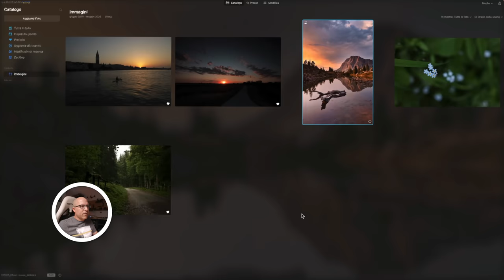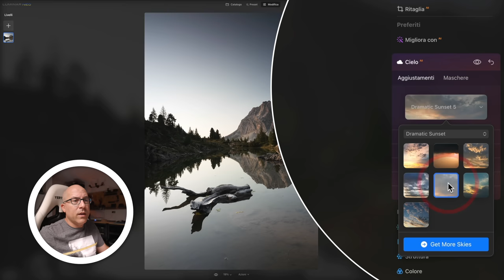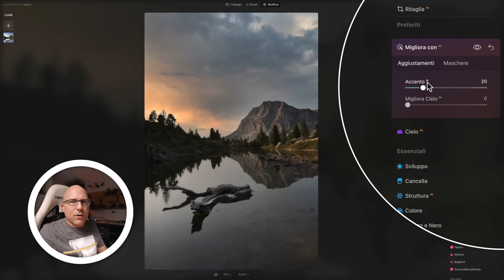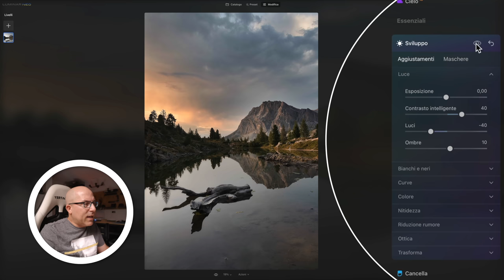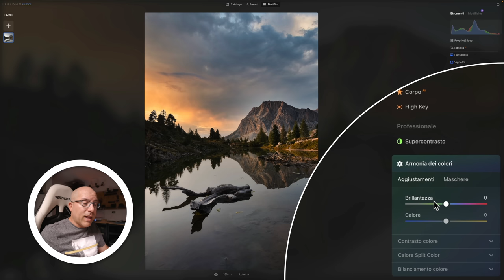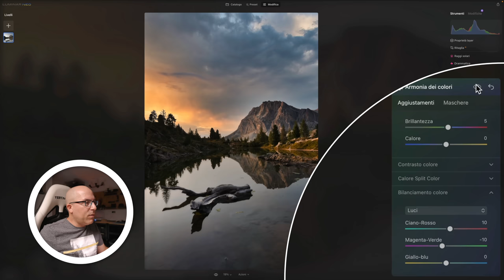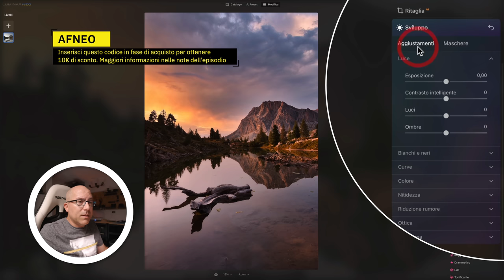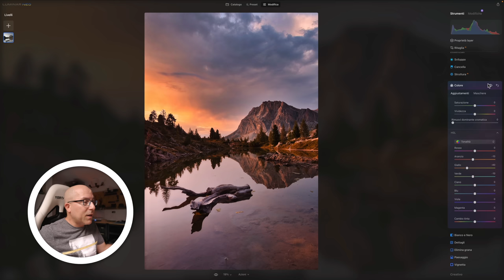Edito una foto con Luminar NEO e...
Per ottenere questo ti basta cliccare su questo e successivamente procedere all'acquisto. In fase di pagamento inserisci il codice coupon che ti ho mostrato durante il video!

0:00:00 | Inizia da qui
0:00:56 | Tutorial
0:08:48 | Conclusioni